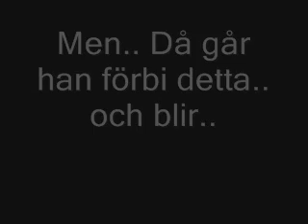Goodeys tripp..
Ska man säga att den blev lyckosam, eller? (Ni får titta för att förstå) 8)